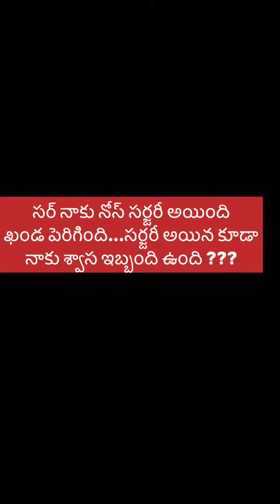Nasal Blockage| Deviated Nasal Septum(DNS)| Inferior Turbinate Hypertrophy| Nasal Polyps| Treatments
► Dr Chava Anjaneyulu (Chief ENT Surgeon) Talks
How To Get Rid Of A Blocked Nose ?
Causes of Nasal Clogging or Nasal Obstruction ?
How To Get Rid Of A Stuffy Nose Clear Blocked Nasal Congestion ?
How To Clear A Stuffy Nose Instantly ?
What causes nasal congestion to get worse at night ?
❌ Worrying Now You Got 💯 % Best Cure Options if Diagnosed at earlystages
👉Consult The BestENTSurgeonInHYDERABAD
👉For all your ENT related problems.